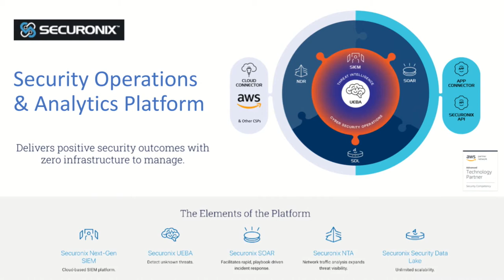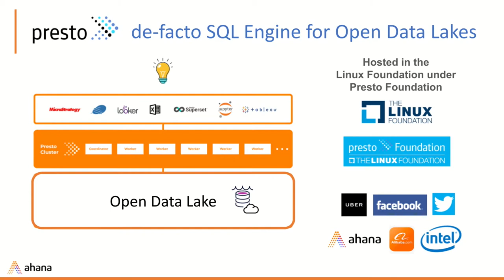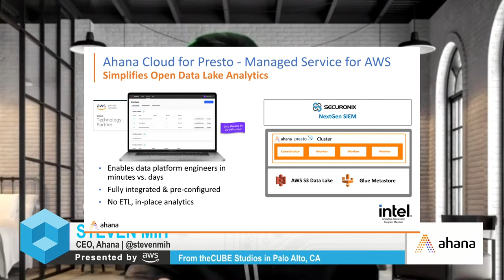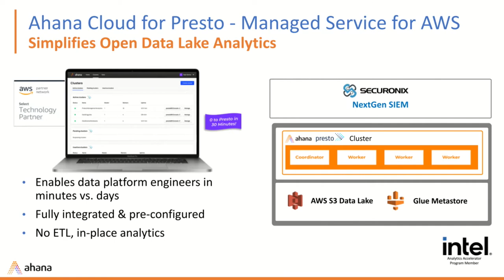Steven Mih, Ahana and Sachin Nayyar, Securonix | AWS Startup Showcase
Steven Mih, CEO, Ahana, & Sachin Nayyar, CEO, Securonix, talk with SiliconANGLE's John Furrier for the AWS Startup Showcase | The Next Big Thing in AI, Security, and Life Sciences.